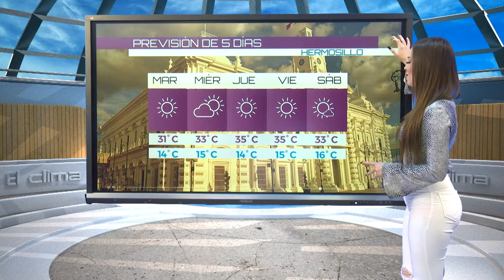EL CLIMA 18 DE OCTUBRE SONORA TVP